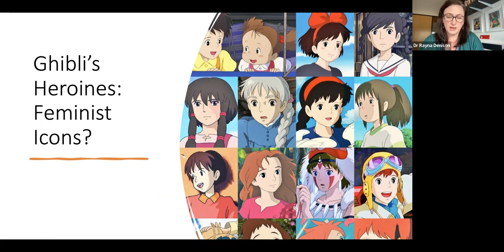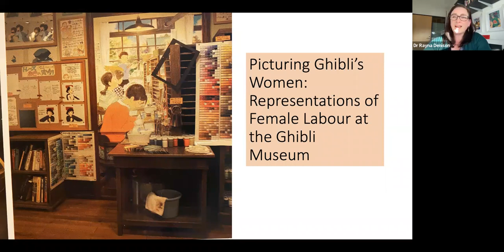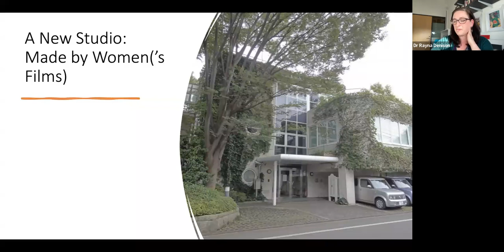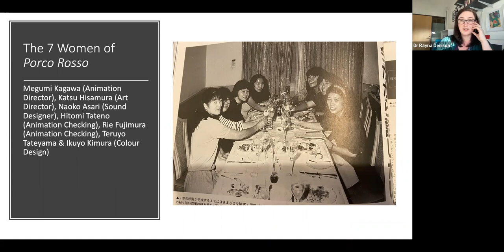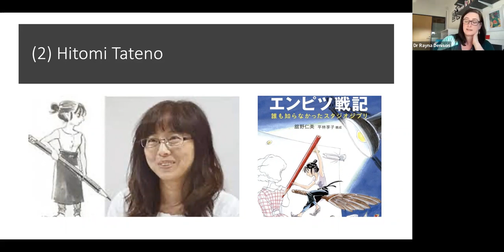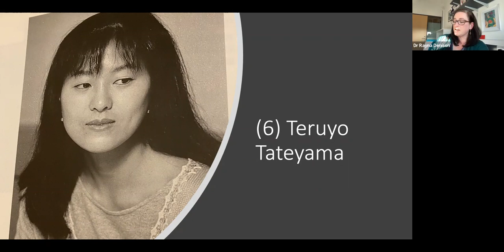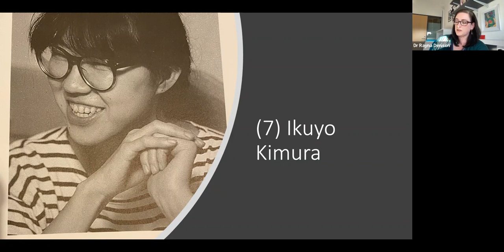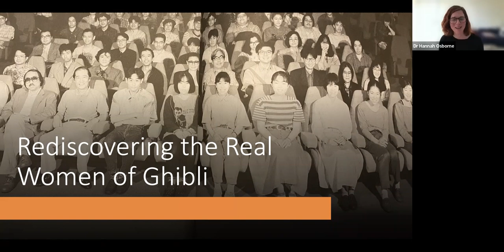[CJS Research Webinar] The Women of Ghibli: Female Labour and the Creation of Porco Rosso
for updates on upcoming webinars and events.

Studio Ghibli and its most famous director, Hayao Miyazaki, are often praised for their strong heroines. Often described as a filmmaker with feminist leanings, Miyazaki’s worlds of women have obscured what it has been like for women to work at his studio. In this talk, I examine the creation of Porco Rosso (Kurenai no buta, 1992) in order to investigate the roles women have played behind the scenes of Studio Ghibli. Providing a history of women at Studio Ghibli, this talk reconsiders the extent to which Ghibli deserves its reputation for feminism, and how far that feminism extends into its production culture.

Dr Rayna Denison, Professor in Film and Digital Arts at the University of Bristol, is currently working on a project about Studio Ghibli's industrial history. This is a part of her ongoing interests in Japan's interconnected media industries, and follows on from her AHRC-funded research project Manga to Movies. Rayna’s research interests follow how the UK's media industries intersect with Japanese media, including the distribution of Japanese films, television shows and anime, and the way fans find and make use of Japanese media texts. She also explores how the films, television shows and anime that we see here in the UK relate to the domestic market back in Japan, where those media texts are often just a small part of a vast multi-media empire.